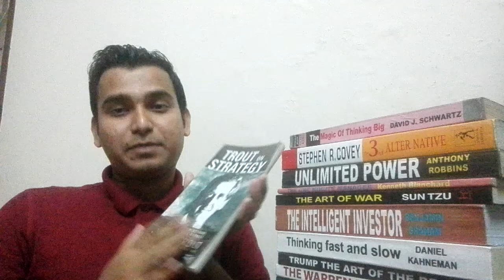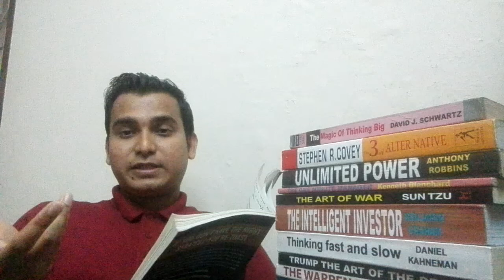Trout on strategy.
Read the books and learn how to run a great business.